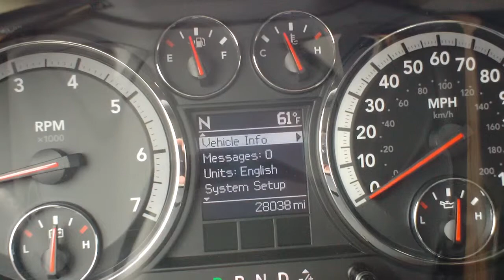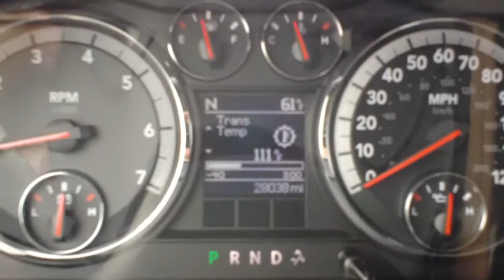HOW TO USE YOUR INFORMATION CENTER ON A DODGE RAM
Serving:
Used Cars Lancaster, Pa
•  Adamstown PA, 19501
•  Akron PA, 17501
•  Bainbridge PA, 17502
•  Bird in Hand PA, 17505
•  Blue Ball PA, 17506
•  Bowmansville PA, 17507
•  Brownstown PA, 17508
•  Columbia PA, 17512
•  Drumore PA, 17518
•  East Lancaster PA, 17605
•  East Earl PA, 17519
•  Gap PA, 17527
•  Goodville PA, 17528
•  Gordonville PA, 17529
•  Intercourse PA, 17534
•  Kirkwood PA, 17536
•  Lancaster PA, 17573
•  Marietta PA, 17547
•  Martindale PA, 17549
•  Maytown PA, 17550
•  Millersville PA, 17551
•  Mount Joy PA, 17552
•  New Holland PA, 17557
•  New Providence PA, 17560
•  Ninepoints PA, 17509
•  Paradise PA, 17562
•  Peach Bottom PA, 17563
•  Quarryville PA, 17566
•  Reamstown PA, 17567
•  Rheems PA, 17570
•  Rohrerstown PA, 17603
•  Silver Spring PA, 17575
•  Smoketown PA, 17576
•  Talmage PA, 17580
•  Terre Hill PA, 17581
•  West Willow PA, 17583

Specializing in:
We specialize in all makes and models.
 * AC Cobra
    * Acura
    * Alfa Romeo
    * American Motors
    * Aston Martin
    * Audi
    * Austin Healey
    * Bentley
    * Bitter
    * BMW
    * Bricklin
    * Bugatti
    * Buick
    * Cadillac
    * Chevrolet
    * Chrysler
    * Daewoo
    * Daimler
    * DaimlerChrysler
    * DeLorean
    * Dodge
    * Duesenberg
    * Eagle
    * Ferrari
    * Fiat
    * General Motors
    * Geo
    * GMC
    * Honda
    * Hummer
    * Hyundai
    * Infiniti
    * International
    * Isuzu
    * Jaguar
    * Jeep
    * Jensen
    * Kaiser
    * Kia
    * Lamborghini
    * Land Rover
    * Lexus
    * Lincoln
    * Lotus
    * Maserati
    * Maybach
    * Mazda
    * McLaren
    * Mercedes-Benz
    * Mercury
    * MG
    * Mini
    * Mitsubishi
    * Morgan
    * Morris
    * Nissan
    * Oldsmobile
    * Opel
    * Packard
    * Plymouth
    * Pontiac
    * Porsche
    * Proton
    * Puma
    * Renault
    * Riley Motor Cars
    * Rolls-Royce
    * Rover
    * Saab
    * Saturn
    * Scion
    * Skoda
    * Subaru
    * Sunbeam
    * Suzuki
    * Toyota
    * Triumps
    * Volkswagen
  * Volvo